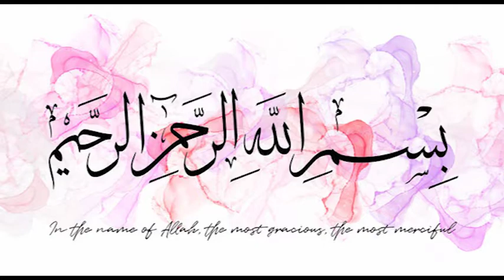Benefits of Fox Nut | Urdu/Hindi | Dar ul Hikmat Urdu | DUH.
Welcome back to Dar ul Hikmat Urdu Youtube Channel. In this video I will share Benefits of Fox Nut and I will also share few Desi Nuskha jaat Benefits of Fox Nut much more. So you are at right place.